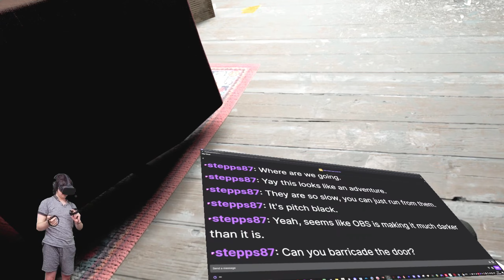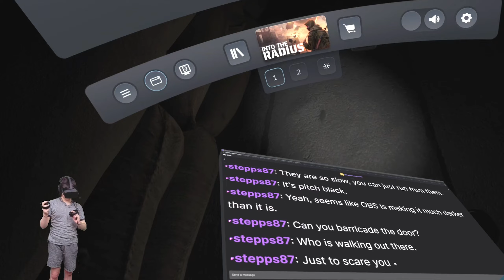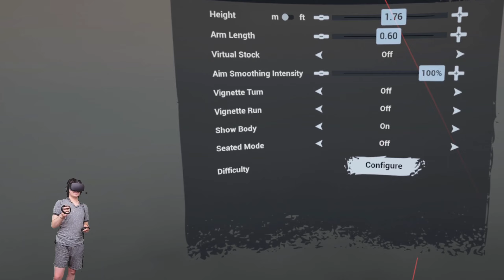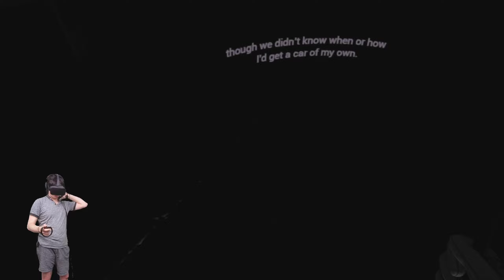Into The Radius VR Oculus Rift CV1 Part 1